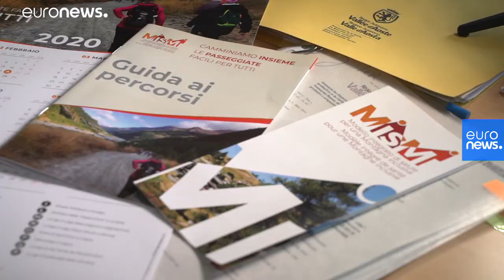Άννα Καστιλιόνι:«Το MisMI μας έδειξε ότι «το μαζί» είναι καλό για την υγεία»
Η συντονίστρια του ευρωπαϊκού προγράμματος φροντίδας MisMI σε ορεινές περιοχές Αννα Καστιλιόνι μας απαριθμεί τα οφέλη του σε ευπαθείς ομάδες